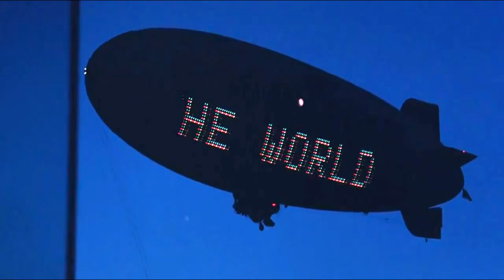Scarface - Elizabeth Daily - Shake It Up